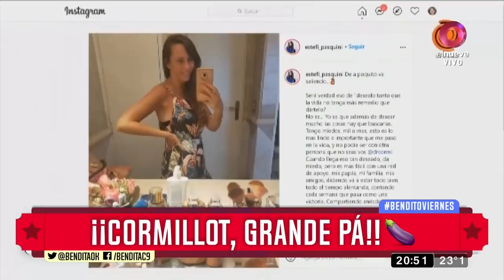¡¡Cormillot, grande pá!!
Nos desayunamos con la noticia de que el longevo Dr. Alberto Cormillot va a ser padre a los 82 años... ¡FIJATE ESTO!